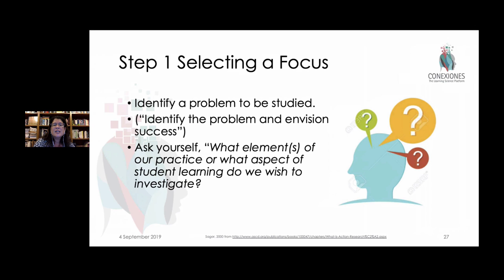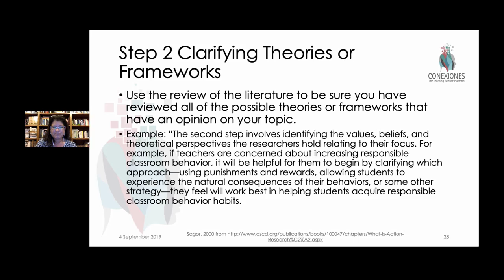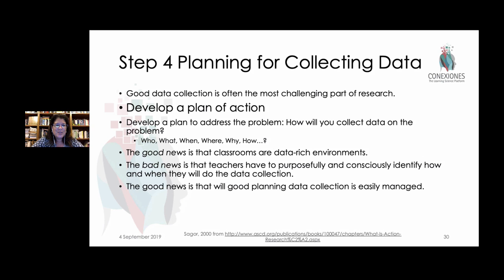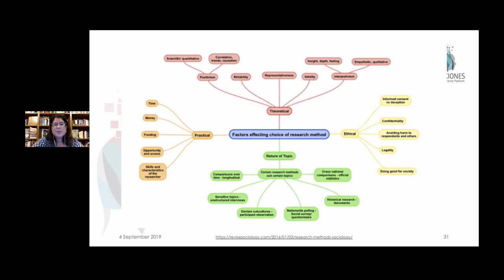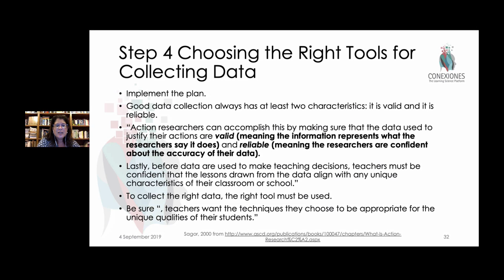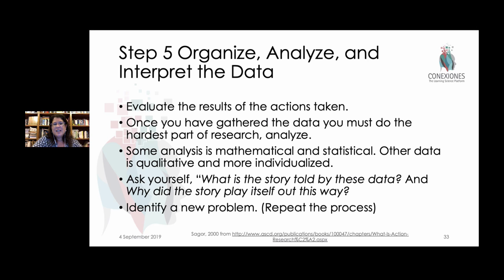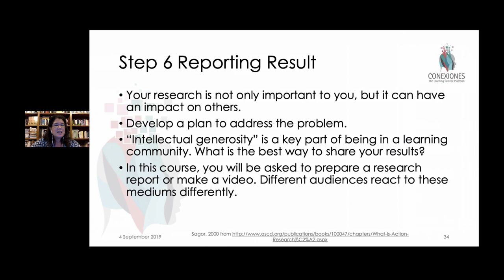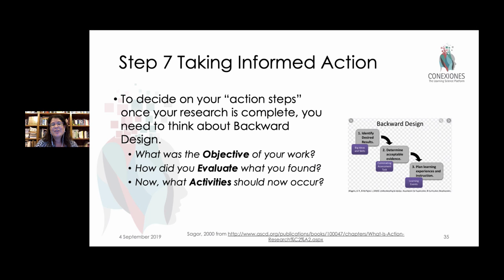7 Steps for Action Research in your Classroom by Tracey Tokuhama-Espinosa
7 Steps for Action Research in your Classroom, by Tracey Tokuhama-Espinosa, Ph.D., Professor at Harvard University, Extension School.

Agenda:
-Step 1: Selecting a focus.
-Step 2: Clarifying Theories or Frameworks.
-Step 3: Identifying Research Questions (s)
-Step 4: Planning for Collecting Data 5: Choosing the Right Tool for Collecting Data.
-Step 5: Organice, Analize and Interpret the Data
-Step 6: Reporting Results
-Step 7: Taking Informed Action